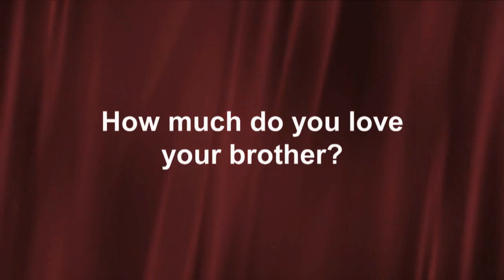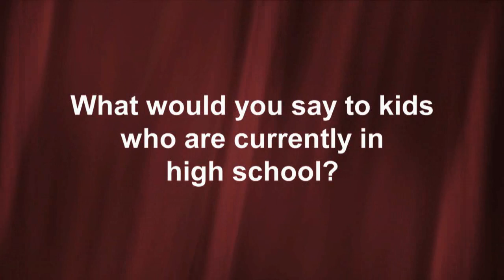ASF Day of Learning - Paul Morris - Growing up with Autism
Our 5th Anniversary Celebration was held April 10, 2014 at the Yale Club in New York City.